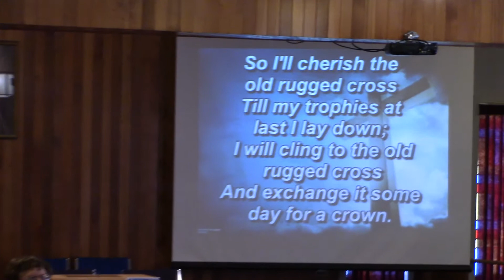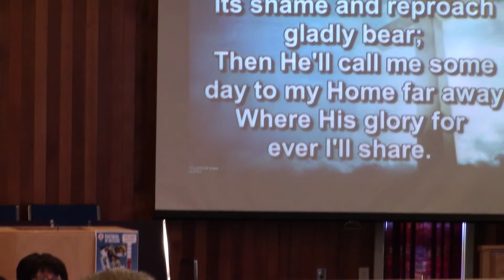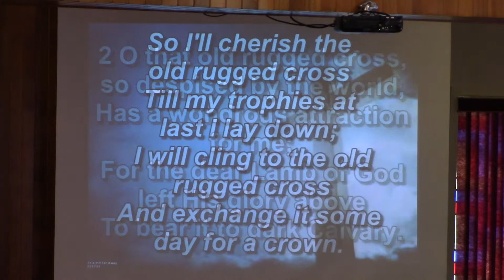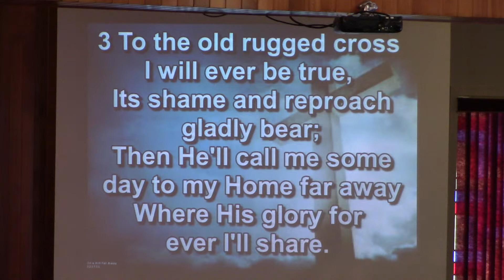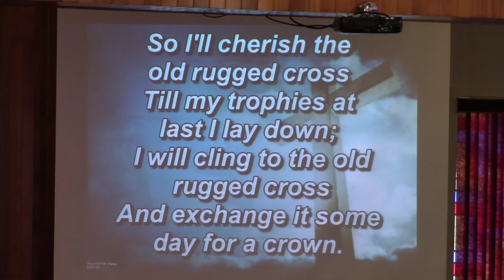On a Hill far Away